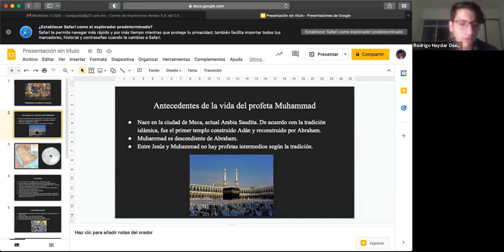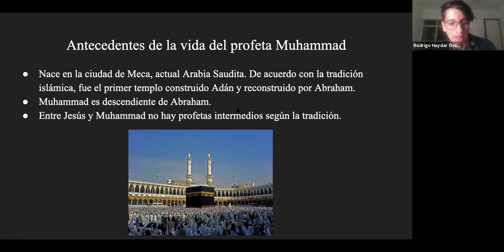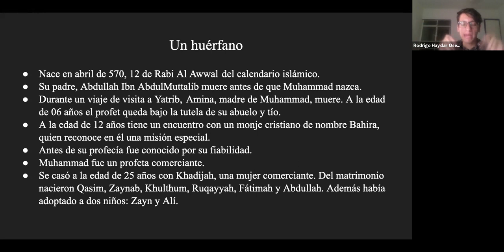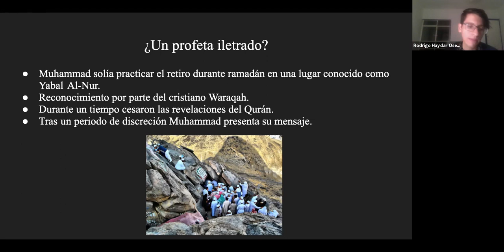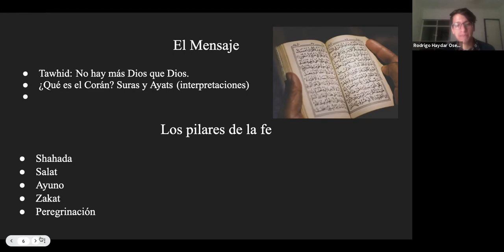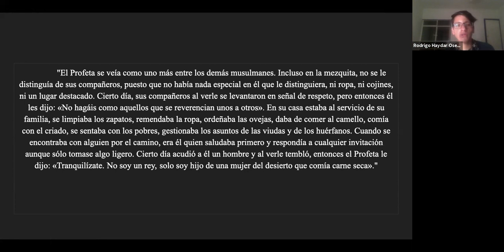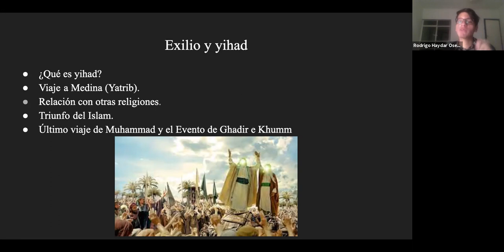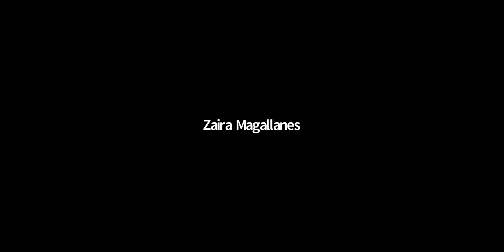Sesión 1 Re-imaginando el Islam. Mística y Tradición: ¿Qué es el Islam?